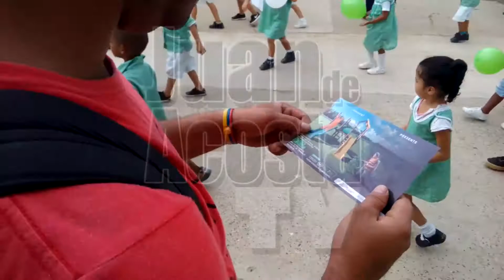NO AL TRABAJO INFANTIL - Juan de Acosta